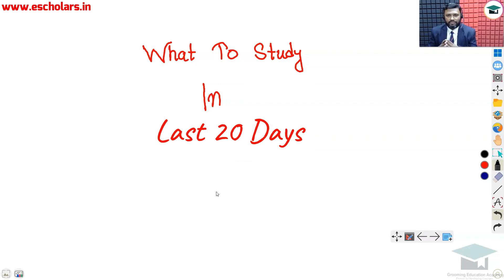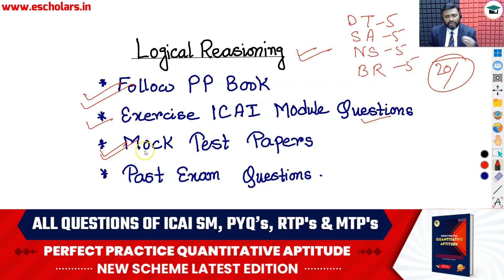Last 20 Days Strategy of CA Foundation MSLR Dec 2023 | What to Study in Last 20 Days in MSLR Exam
In this video, We will Discuss Last 20 Days Strategy For CA Foundation Dec 2023 exams. We will also share some tips how to study in your last 20 days. which has been discussed by Mukesh sir under the guidance of Chandan Poddar Sir For CA Foundation 9.0 in association with Escholars.

Topics Covered
how to clear ca foundation in the last 20 days,
How to Prepare ca foundation in Last 20 days,
ca foundation last 20 Days strategy,
ca foundation last 20 days revision plan,
ca foundation study,
20 days revision plan for ca foundation,
ca foundation Dec 2023,
Revision plan for ca foundation June attempt,
ca foundation timetable,
ca foundation 20 days strategy,
ca foundation revision,
ca foundation maths preparation strategy,
ca foundation preparation plan,
CA Foundation Last 20 Days,
Last 20 Days of CA Foundation,
CA Foundation Last Week,
ICAI Exams,
CA Foundation Revision Tips,
CA Foundation Exam Tips,